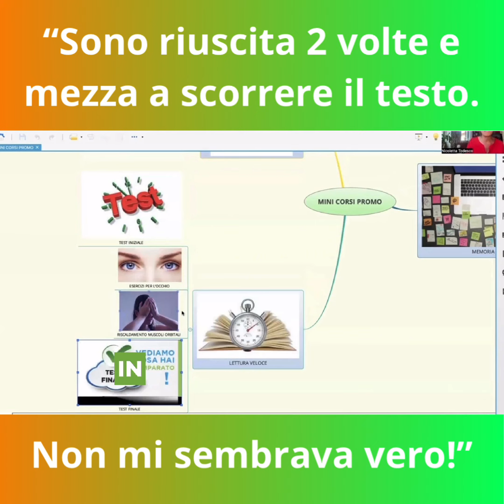"Sono riuscita 2 volte e mezza a scorrere il testo. Non mi sembrava vero!" I nicolettatodesco.it